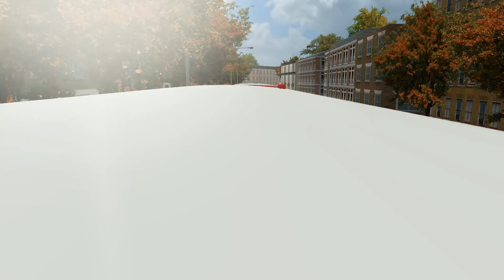OMSI 2 | Bus Simulator | Transbus Trident Alexander ALX400 | South London Map | Abellio London HD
This is a special "Let's Play" video of OMSI 2 Bus Simulator to come on Boxing Day that is dedicated to the early access for donators to V3DStudio's Dennis Transbus Trident Alexander ALX400. The bus is not yet available for download to the public and no download links will be given, so don't even ask. Because I will not reply and the reason I have this bus to show in the video is because I donated to V3DStudios personally to gain early access to it. I am pleased that I made a donation because this bus is a joy to drive in OMSI 2 and here I am using the Abellio London variant on the discontinued TSLP (The South London Project) map on the Route 3 from Kennington Lane to Crystal Palace via Brixton. Although the real buses that used to work the Route 3 in real life until 2012 was the 9.9m variant of the Dennis Trident Alexander ALX400 with the uprated Cummins ISC Euro 3 engines with the ZF gearbox that were new in 2002. This 10.5m variant that was once a common member of the fleets of Metroline, London United, Stagecoach London and First London and is my favourite low floor bus in London. Although nowadays they are a rare sight due to newer modern vehicles replacing them.

Once the London Map add-on is released on Steam, I will do more "Let's Plays" of this one in the other liveries that this bus is supplied with that are London United, Stagecoach London and Metroline as well as a couple of others. My favourite British Bus add-on in OMSI 2 Bus Simulator and a big well done to V3DStudios for the grand work and effort he has put into this bus.

A BritishRail60062 Video Production.

If you enjoy my content and would like to support my cause to making much better videos in the future. I do appreciate any contributions/donations to my cause as I want to make more gaming and transport videos in 2018.

This video is produced for purely entertainment and enjoyment purposes only.